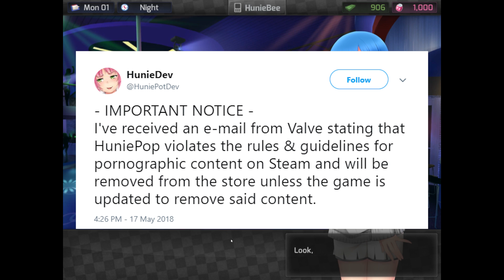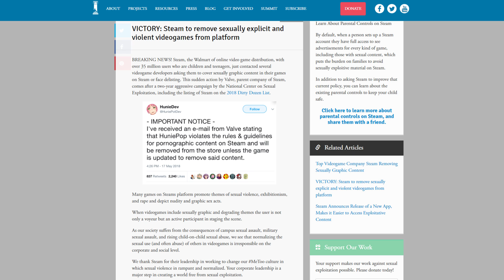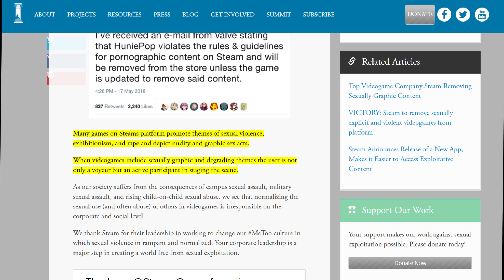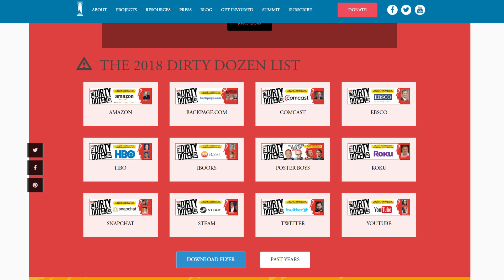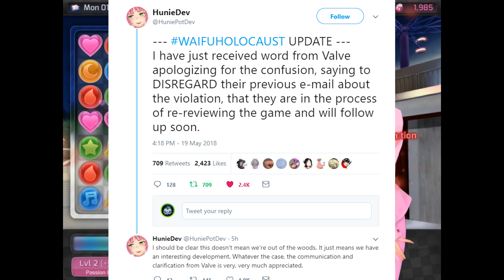Valve Threatens Removal of Anime and Visual Novel Games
Recently it was learned that Valve was issuing statements to developers of Visual Novels and other anime style games like HuniePop that they were not in compliance with Steam rules and guidelines and they have been threatened with removal. It appears that the battle for the Waifu has begun and a social activist group has claimed responsibility.

Azenzic
BinaryBungler
Jcel4569
Raidon63
CampingCarl
Qravers
Kurt Volrath
Papa Burny
Snake Plissken
Josh
The Godslain
Lord Fury
ShroGrey
Robert L.
Jïn Muhjo
Angelo H.
Kyle M.
Mad1316
Onno Inada
Munchman
Skorn
Xinthus
NemotheImperfect
Lucas
Jon G.
Jera
Lasse V.
Thomas D.

Outro music "For the Glory" by All Good Things.